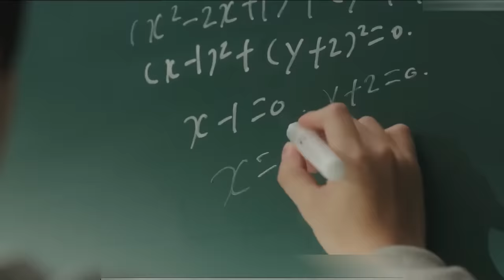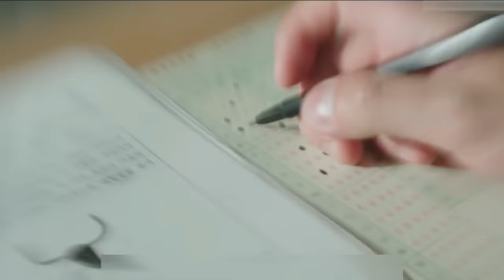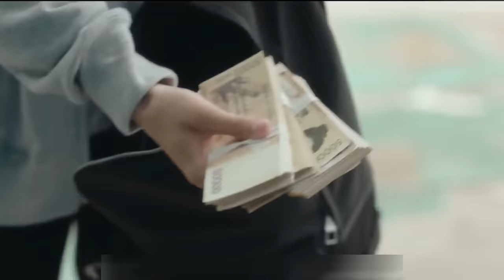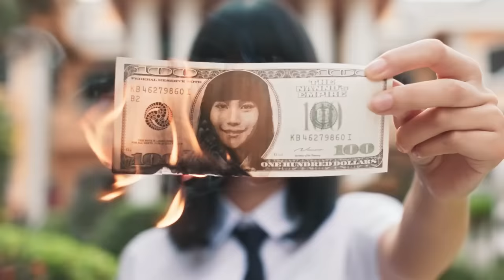Weak Hero Class 1 + Girl From Nowhere Hi-So (2022) Explained in Hindi/Urdu Summarized हिन्दी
Weak Hero Class 1 + Girl From Nowhere Hi-So (2022) Survival drama explained in Hindi Urdu. The South Korean Thriller Drama-Season film story summarized with a full episode ending in हिन्दी explanation. The first plot revolves around an innocent and diligent student boy named "Yeon" who solely focuses on his studies. There was another boy in the same class who constantly bullied and teased him. One day, when Yeon couldn't take it anymore, he retaliated and beat up the bully. Yeon did not remain weak after this incident and started standing against the oppression. Both the boys had rivalry regarding this matter. Many of the high school students support Yeon, but some take the side of the bully named "Bin". As a result, fights between these students both inside and outside the school became common. We covered all episode’s explanation in this video.

If we talk about another movie, its plot is taken from episode 4 of "Hi-So Girl From Nowhere". Here too, many children are shown in the High school. Here a boy named "Dino" tries to make himself look very rich, as if he has all the luxuries in the world. Other students also think the same. But a clever girl named "Nano" senses that something fishy is going on and tries to find out the mystery. After some time, Nano traps "Dino" in such a situation that it becomes very difficult for him to escape. TThe fight between these students and Nano plan is quite epic. You should watch this movie because it is both entertaining and heartbreaking. This marks the conclusion of the film.

Credits:
Images and footage Source: Netflix
Director: Yoo Soo-min and Komgrit Triwimol (Respectively)
Screenplay or written by: Tinnapat Banyatpiyapoj and Kongdej Jaturanrasamee